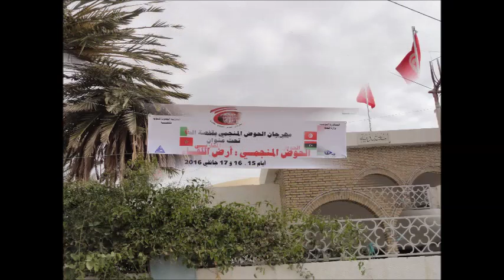الخيمة التشكيلية المغاربية بالرديف تونس حوار مع الفنانين محمد الذهبي و أنور نصر 2016